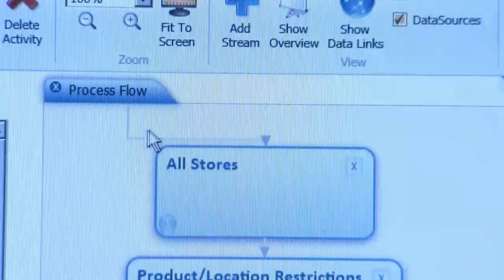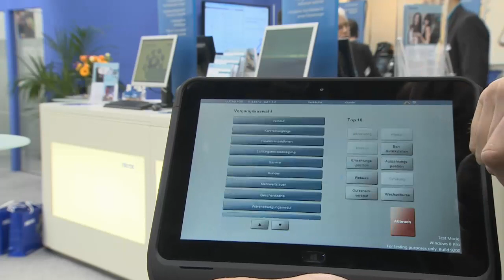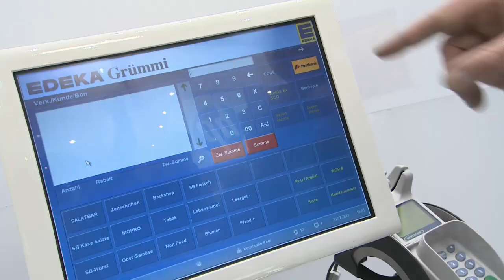Neue mobile Lösungen von Micros auf der EuroCIS 2013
EuroCIS TV im Gespräch mit Thilo Freund, Geschäftsführer MICROS Retail Deutschland GmbH über aktuelle mobile Lösungen von MICROS und die Zusammenarbeit mit EDEKA Grümmi aus Neumünster, die am 19. Februar 2013 mit einem retail technologie award ausgezeichnet wurde.